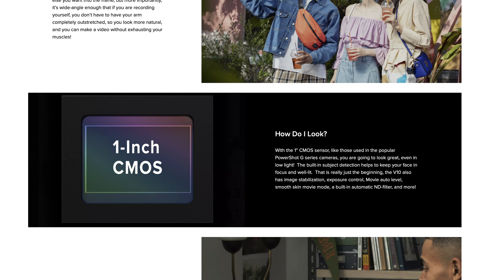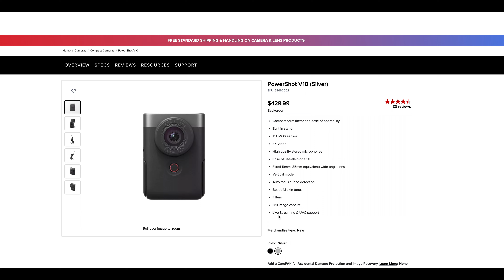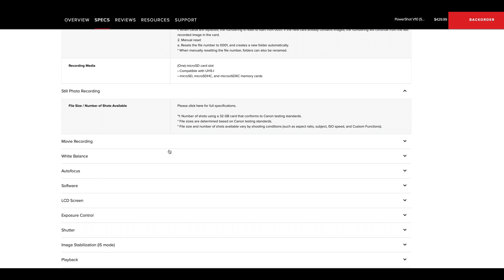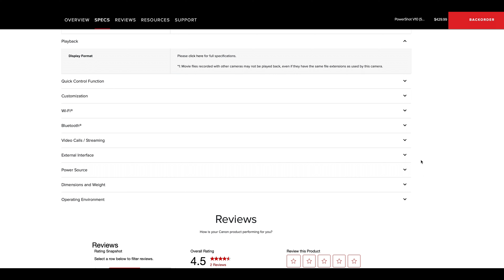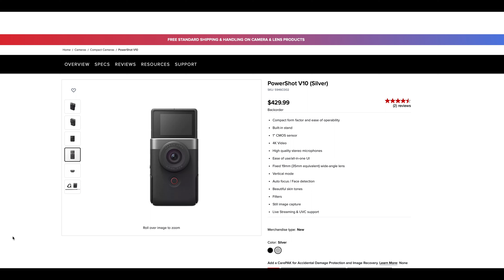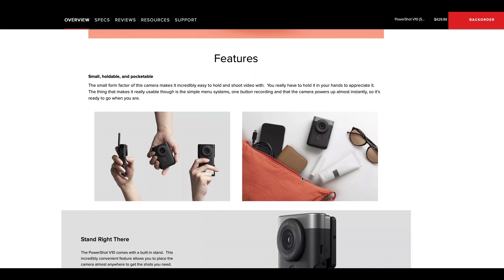Canon Powershot V10 Camera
In this video, I'll dive into if this compact powerhouse is the perfect choice for vloggers on a budget. From its user-friendly features to impressive video quality, the V10 is designed to elevate your content but is it worth the price tag?